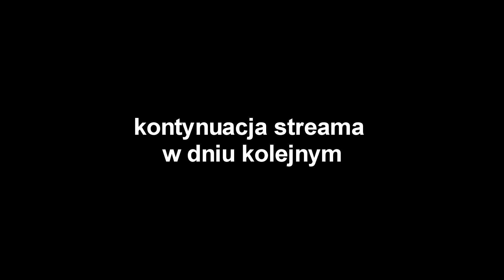JAK ZŁAPAĆ SHINY PONYTA? - ZAGRAJMY W POKEMON LEGENDS ARCEUS #7 PL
Kolejny odcinek moich przygód w grze Pokemon Legends Arceus! Jak złapać shiny ponyta? Dziura czasoprzestrzenna - jakie pokemony można złapać?